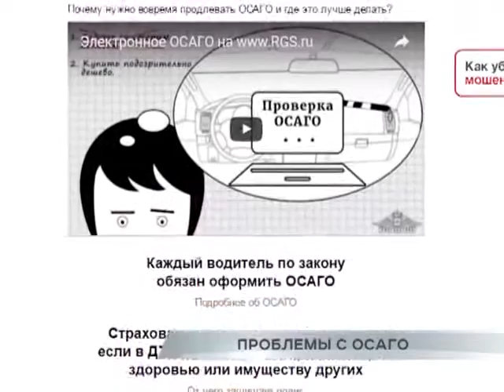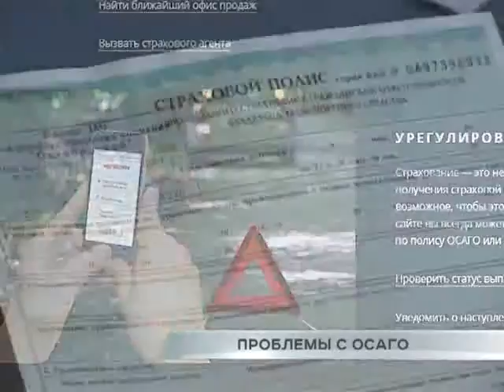Проблемы с ОСАГО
Страховые компании приостанавливают продажу электронных полисов обязательного страхования автогражданской ответственности. Первым это сделал лидер рынка, «Росгосстрах», затем его примеру последовала ВСК. Почему страховщики не торопятся развивать продажи документов в таком формате, и как это отразится на потребителях, свое расследование провел Ян Налимов.